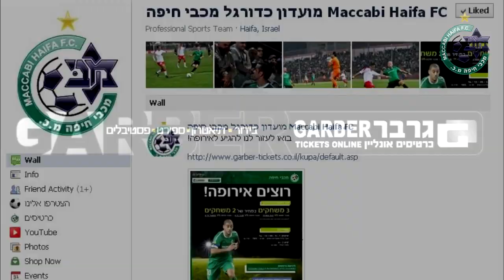רוצים אירופה! עושים מנוי למשחקי הפליאוף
מבצע מיוחד לאוהדי מכבי חיפה -  3 משחקים במחיר של 2 !!!
מ.ס אשדוד, מכבי ת"א והפועל ת"א מגיעות לקריית אליעזר ואתם נהנים משלושה משחקים במחיר של שניים, בדרך לאירופה! ירוק עולה - עולה עולה!

צילום ועריכה: מכבי חיפה TV